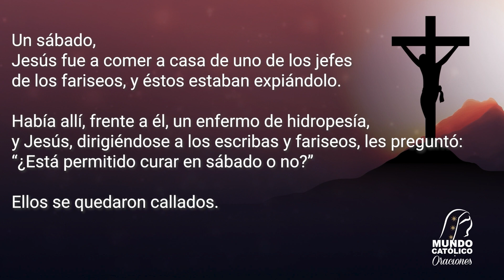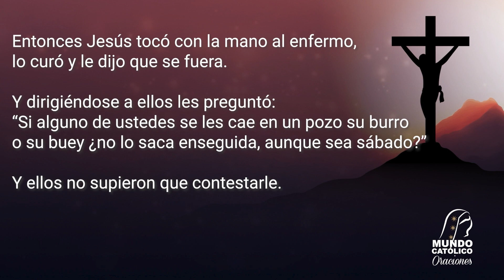Evangelio del Viernes 3 de noviembre 2023 - Como Jesús, no te dejes llevar por los respetos humanos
Viernes de la XXX Semana del tiempo Ordinario

"Como Jesús, no te dejes llevar por los respetos humanos"